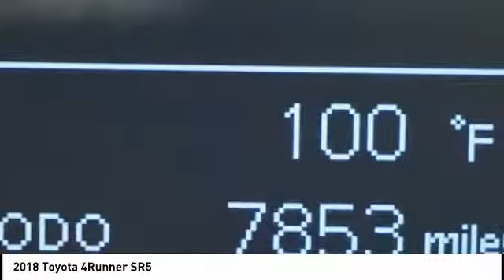2018 Toyota 4Runner Houston TX 9P144B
2018 Toyota 4Runner SR5

Recent Arrival! Clean CARFAX.